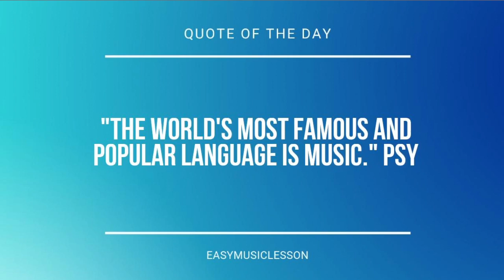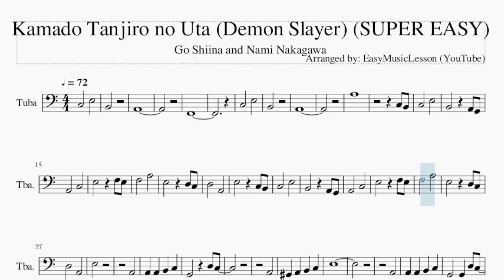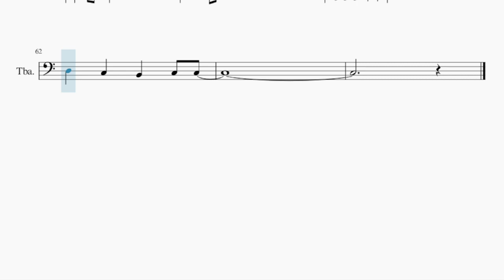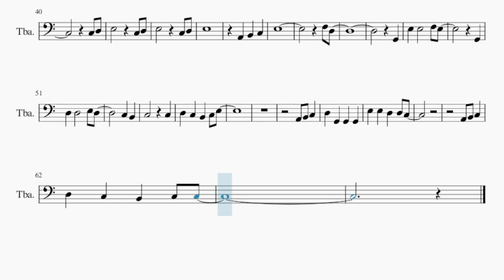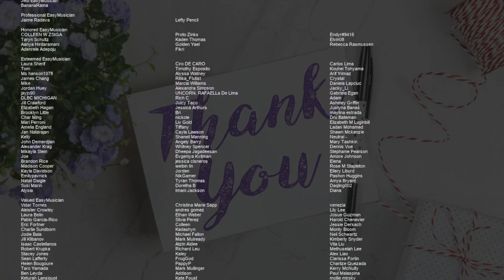SUPER EASY Tuba Sheet Music: How to play Kamado Tanjiro no Uta (Demon Slayer)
Comment and let us know how the videos have helped you. It keeps us going! :)Here is a sheet music/tab video on the song Kamado Tanjiro no Uta (Demon Slayer) (SUPER EASY) by Go Shiina and Nami Nakagawa on the tuba. A tuba sheet music arrangement which is transposed to notes that are easily played by tuba, for the song Kamado Tanjiro no Uta (Demon Slayer) (SUPER EASY) by Go Shiina and Nami Nakagawa.

EasyMusicLesson2 teaches you to play the your favorite instrument, through well-arranged sheet music so that you too can learn how to play Kamado Tanjiro no Uta (Demon Slayer) (SUPER EASY) by Go Shiina and Nami Nakagawa on the tuba as fast as you can. A tuba sheet music with backing tracks to help your play the song better.

Chords of Tuba arrangement:
A Min   G Maj   F Maj   A Min   G Maj   F Maj   A Min   G Maj
F Maj   C Maj   D Min   A Min   B Dim   E Sus 4   E Maj   A Min
G Maj   F Maj   C Maj   D Min   A Min   B Dim   E Sus 4   E Maj
F Maj   C Maj   A Min   F Maj   E Maj   A Min   G Min 7   C Maj
F Maj   C Maj   A Min   D Min   C Maj   F# Dim   D Min   G Maj
C Maj   C Maj   B Dim   E Maj   A Min   C Maj   E Min   E Min
F Maj   G Dom 7   E Min   E Maj   A Min   D Min

Melody notes of Tuba:
C3   E3
B2
A2
F2
C3   E3
B2
A2
A3
C3 B2
C3   E3
B2   A2 G2
A2   C3
E3   F3 E3
F3   A3
E3   D3 C3
D3   A2
E3   C3 B2
C3   E3
B2   A2 G2
A2   C3
E3   F3 E3
F3   A3
E3   D3 C3
D3   A2
E3
A2
A2
G#2 A2 B2 C3
E3
A2
A2 A2 B2 C3
G2   G2 D3 C3
C3 D3
E3
A2 B2 C3
E3
F3 D3
G2
E3 E3   F3 E3
G2
D3 D3   E3 D3
C3 B2
C3   C3
D3 C3 B2 C3 E3
D3 C3 B2 C3 C3